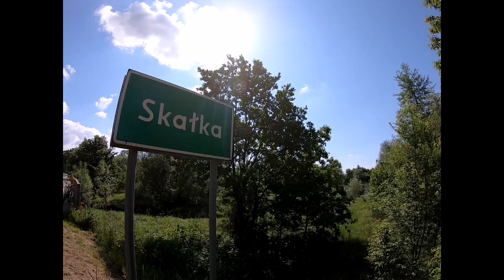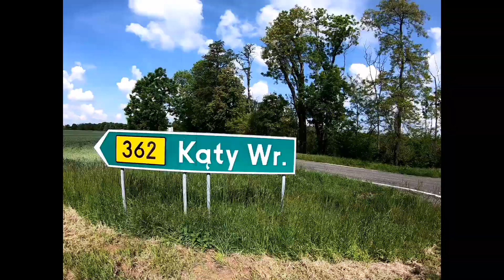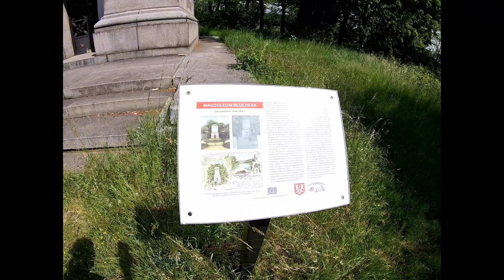Wrocław KątyWrocławskie Krobielowice